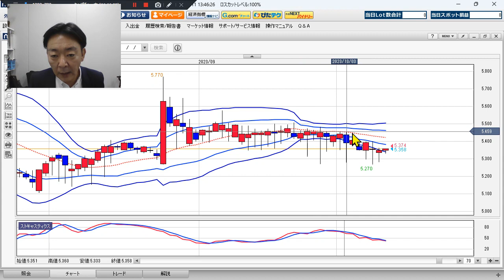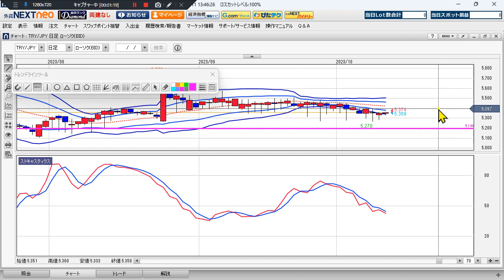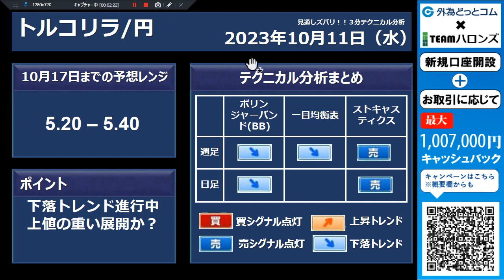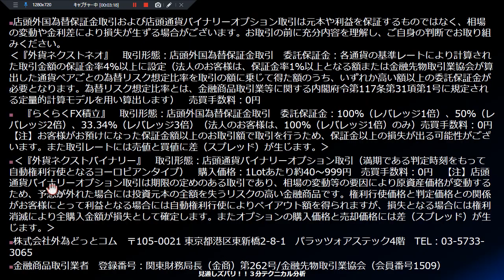トルコリラ/円見通し「下落トレンド進行中、上値の重い展開か？」見通しズバリ！3分テクニカル分析 週間見通し 2023年10月11日